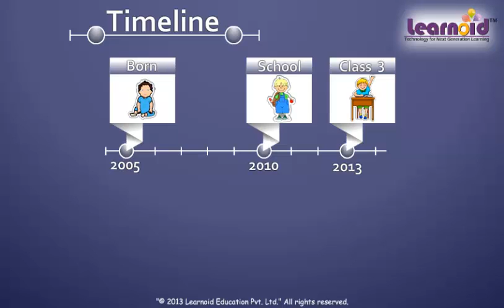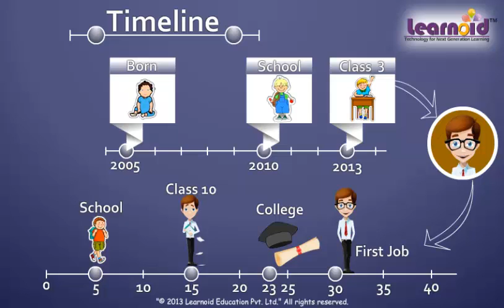Class 3: Understanding Timeline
Class 3 Math Lesson: Understanding Timeline
Register Free  to learn Math interactively